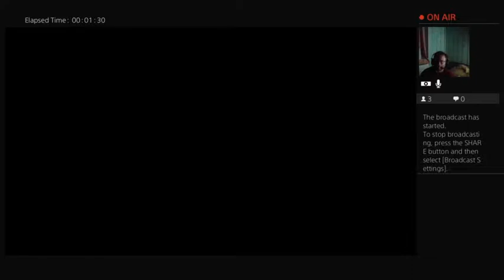Dead Island FilthSquad Multistream p2